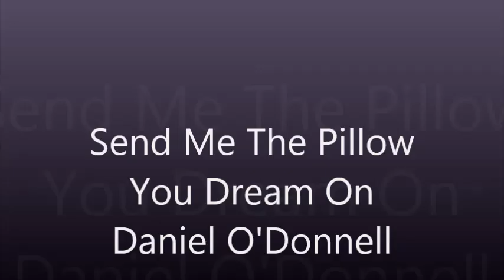Daniel O'Donnell Send Me The Pillow You Dream On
Daniel singing Send Me The Pillow You Dream On
With Mary & Bob Layton
Put Together By Jacky Orriss